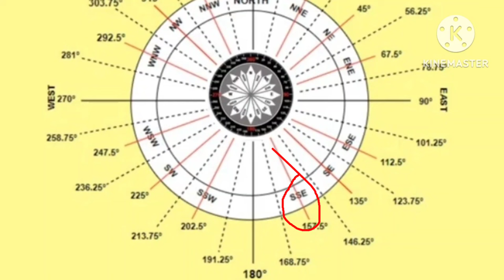दक्षिण दिशा में मुख्य द्वार गलत जगह बना है तो उसका सही करने के 7 उपाय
वास्तु शास्त्र एक विज्ञान है इस पर अगर हम सही ढंग से नियमों का पालन कर अपना घर बनाते हैं तो जीवन में किसी प्रकार की कोई तकलीफ नहीं होती है मुख्य द्वार युद्ध हिंसा में गलत जगह बना है और उसके चलते परेशानी में लोग रहते हैं उसका क्या उपचार हो सकता है इस वीडियो में यही विश्लेषण किया गया है यह व्यक्तिगत मेरा मत है मानना नहीं मानना आप इसके लिए स्वतंत्र है धन्यवाद